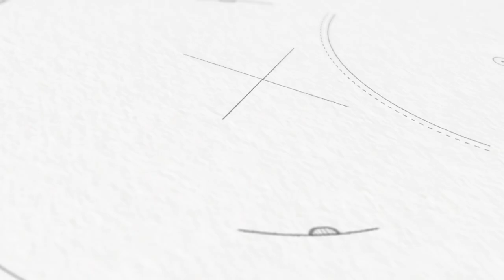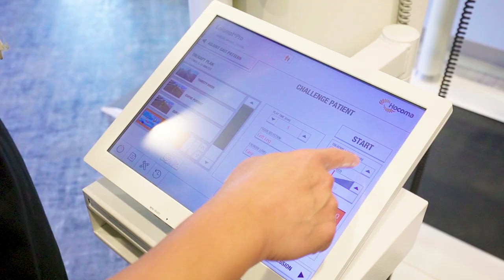The New King David Center!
Bells, meet whistles! Safety, meet luxury! Say hello to the NEW King David Center for Nursing and Rehabilitation! The Nursing Home of Tomorrow, is here TODAY!